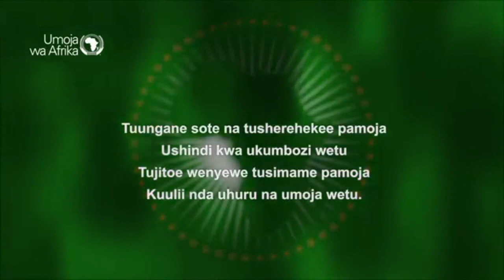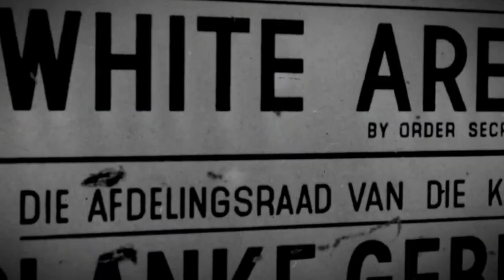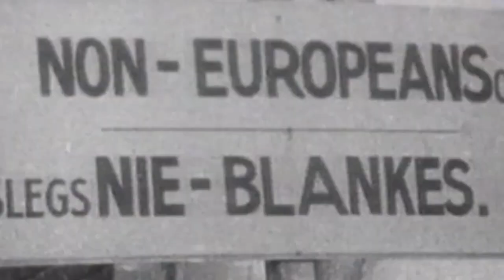Africa in the year 2063 - The African Union has a grand plan to transform Africa | Africa 101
We launch our first episode of Africa 101 by exploring the African Union, AU and its predecessor the Organisation of African Unity, OAU. We are excited to share knowledge from the African continent with an African perspective.

So join us in sharing stories about the AfricaWeWant and the 2.6 billion hands working hard to transform the motherland. I hope you are as excited to share, comment and contribute to the conversation. We can only build this AfricaWeWant if we are united in this grand renaissance project.

This is just the beginning of the journey for Africa101 and we are fired up to keep putting out content.

If you believe in our mission of demystifying the African continent you can support Africa 101 on Patreon with a small contribution that goes a long way to creating more Afrocentric content. Pamoja!

Sources & Videos:
African Union
AP
British Pathe
Wiki commons
Tumo Maokisa

Script by: Tumo Maokisa

Many thanks to Sabrina Brizee, Jordi Rio and Nuna Carvalho

Music
K.C. Porter - Sweet Mother Africa